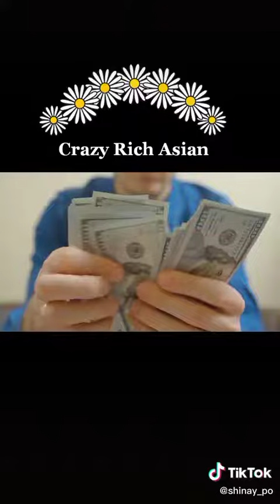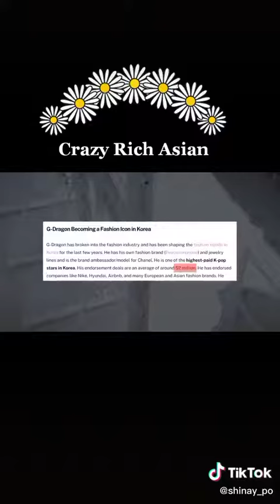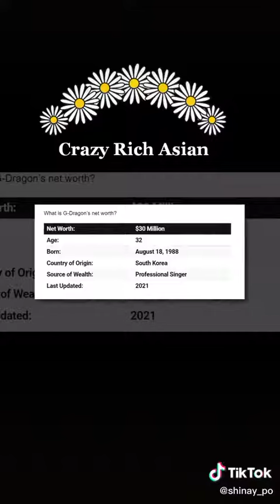G DRAGON AS CRAZY RICH ASIAN